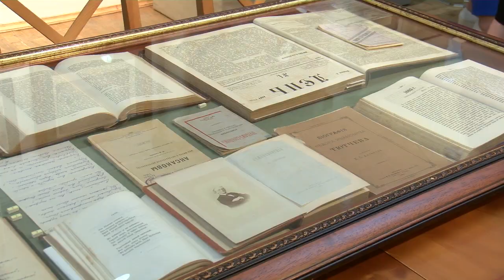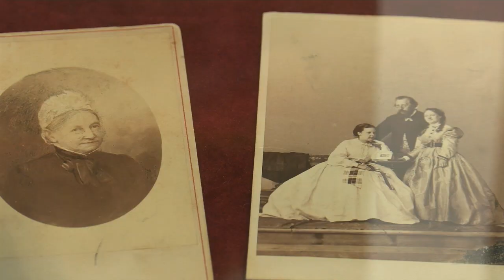В музее-усадьбе "Мураново" открылась выставка «Тютчев и Аксаков: в чём сила России?»